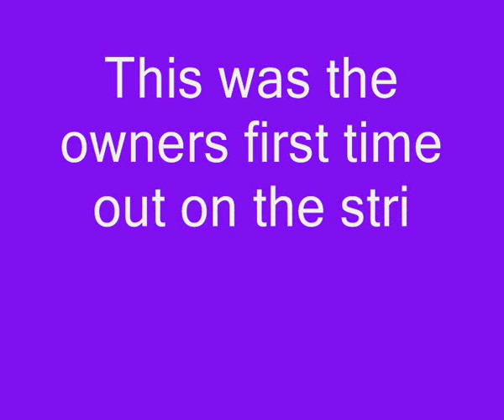TVR Wedge 400SE at York Raceway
TVR Wedge 400SE at York Raceway, first time for the owner down the strip.